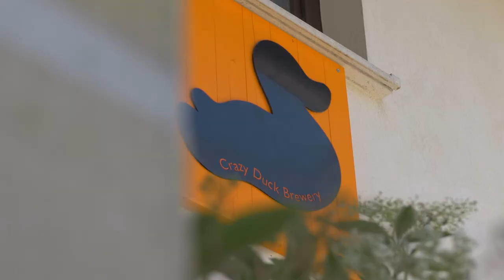Kulinarična Škofja Loka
Gastronomske zgodbe in kulinarične posebnosti Škofjeloškega.
Gastronomic stories and culinary delicacies of Škofja Loka area.